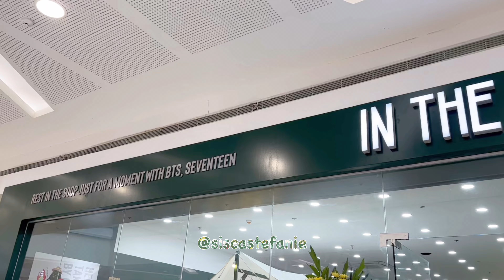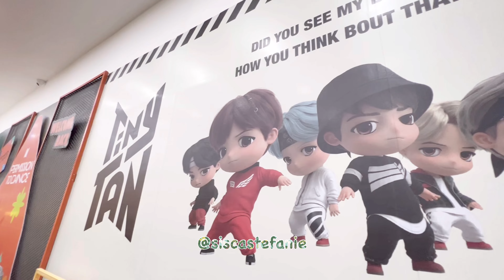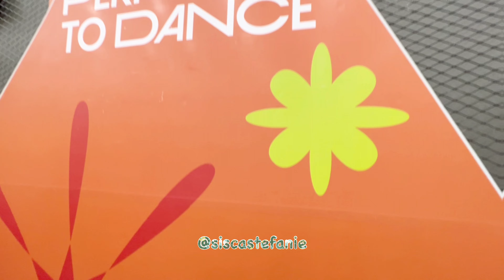Yet To Come | InTheSoop BTS and Seventeen ~ ♥